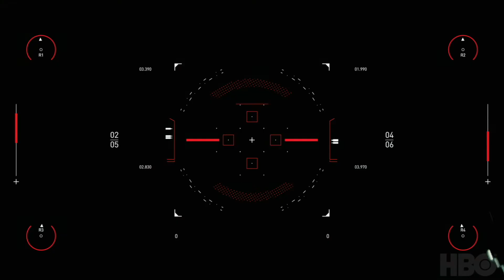westworldscoringcompetition2020 | Spitfire Audio | HBO | Frode Andresen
My entry for the Westworld Scoring Competition. westworldscoringcompetition2020.

Please search for Frode Andresen at your music streaming services for more music by me.